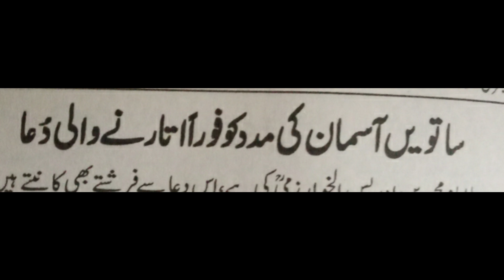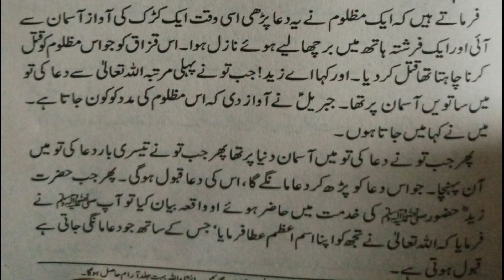Dua To Get Help Urgently | Ubqari Wazaif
In this video powerful dua is explained which is must listened by Allah.